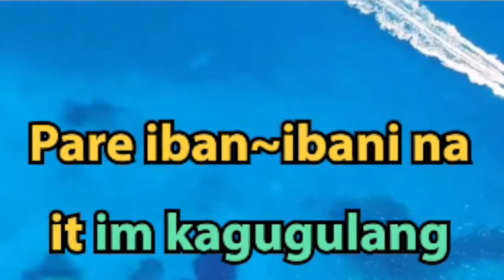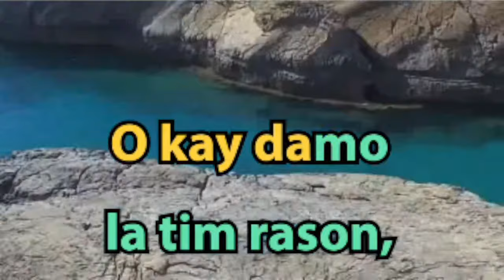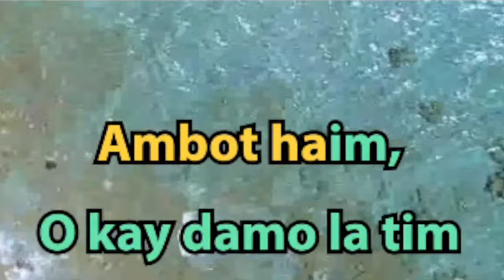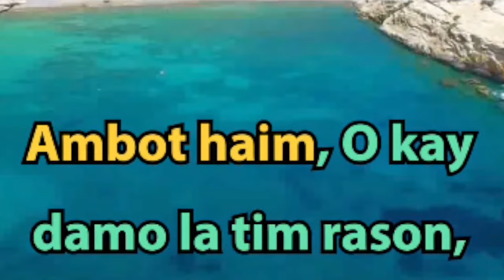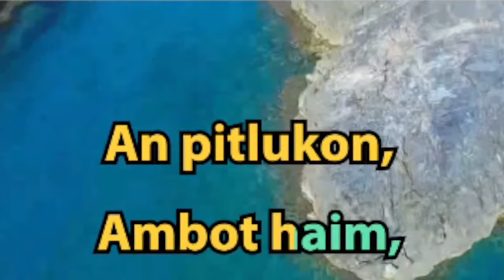Ambot Haim - Bolingling (HD Karaoke)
Ambot Haim - Bolingling karaoke

Please don't forget to leave us comment. Peace! NO HATE ^_^